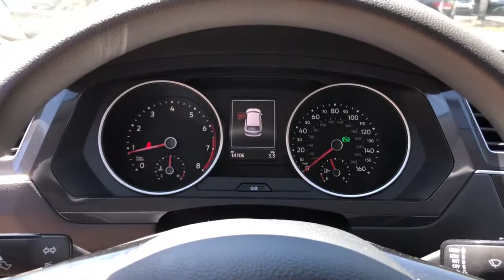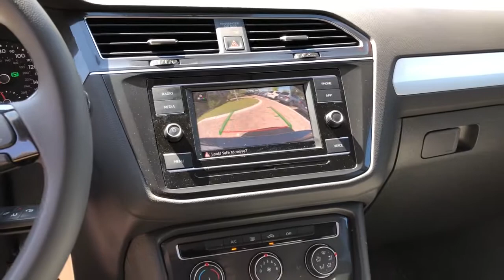2020 Volkswagen Tiguan Charleston, Mt. Pleasant, West Ashley, North Charleston, Summerville, SC LSL1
Platinum Gray Metallic Used 2020 Volkswagen Tiguan available in Mount Pleasant, South Carolina. Servicing the Mt. Pleasant, West Ashley, North Charleston, Summerville, SC area.

2020 Volkswagen Tiguan 2.0T S 4Motion ONE OWNER!!! CARFAX ONE OWNER!!! CARFAX CERTIFIED!!! LOW MILEAGE AWD. Certified.brbrCARFAX One-Owner. Clean CARFAX.brbrPriced below KBB Fair Purchase Price! 20/27 City/Highway MPGbrbrbrWhile every effort is made to ensure the accuracy of the information on this site errors do occur so please verify information with a customer service agent. Prices do not include destination charges or any additional accessories . A $499.00 Closing Fee is included in the advertised price. All prices and offers are before state city and county tax tag title and license fees. Out of state buyers are responsible for all state county city taxes and fees as well as title/registration fees in the state that the vehicle will be registered. All other discounts are contingent on approved credit through VCI. All prices and offers include all incentives which the dealer retains unless otherwise specifically provided. The full cash price charged at any dealership depends on many factors including all products and services bought with the vehicle.